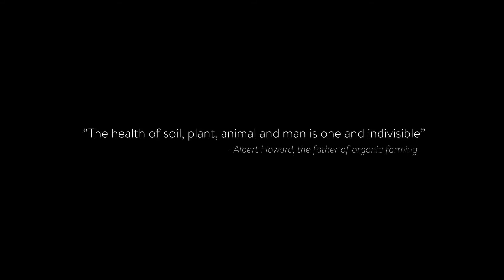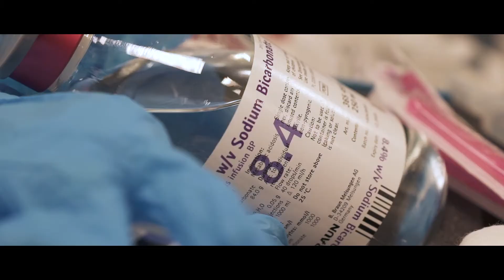The Faculty of Medicine, Health & Life Sciences | Queen's University Belfast